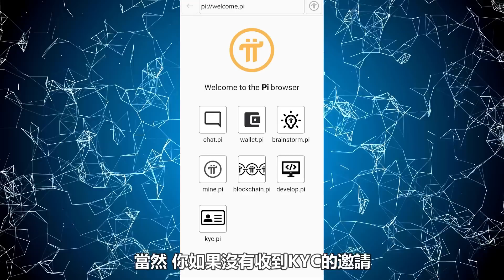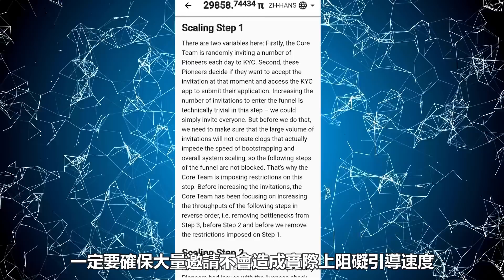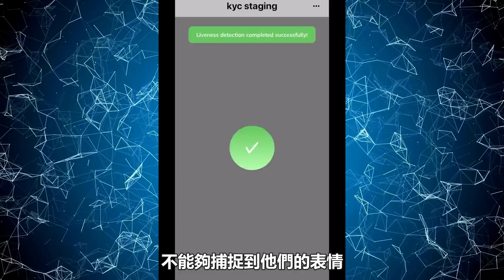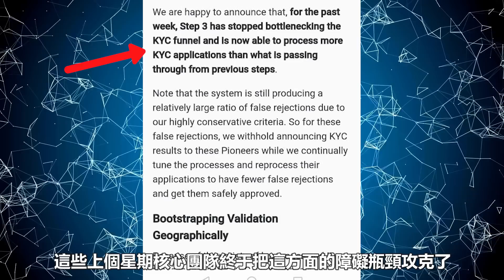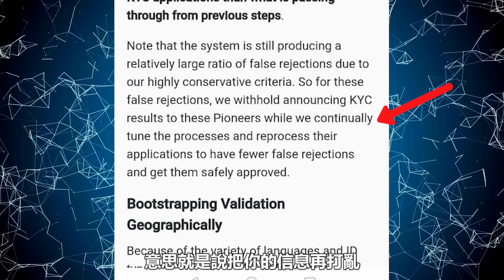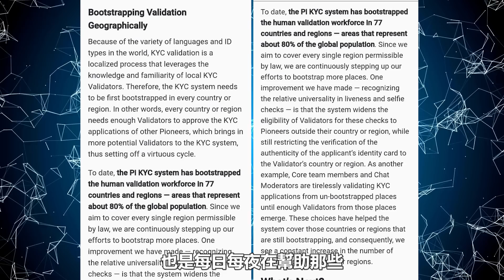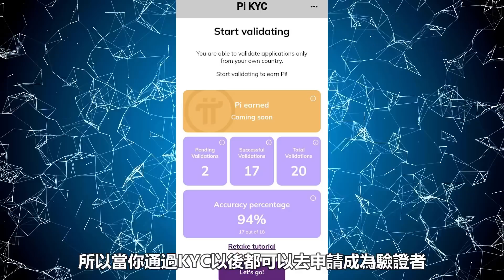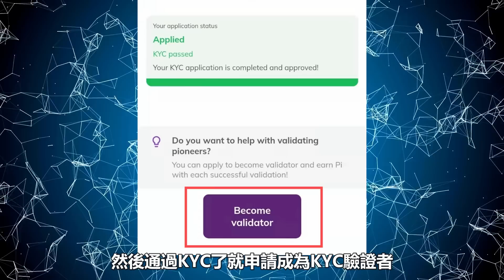【Pi Network主頁更新】總結主頁更新的7大要點！Pi官方其實可以把 KYC 的名額開放給所有人？77個國家和地區能夠獨立的進行人工驗證 | 要成為KYC驗證者的人請注意！！手機賺錢App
邀請碼    - xiaoxuan1314

❗️注意❗️：新加入Pi Network的朋友一定要跟着註冊教學‼️ (ง︡'-'︠)ง

注意事项:
1) 使用真实名字注册
2) 一个人一个身份只能注册一个账户
3) 验证手机号码和脸书账号
(有任何不明白欢迎留言)
**我没有回你的留言可以在我新发布的影片留言(ɔ◔‿◔)ɔ ♥

 ◎這個項目 Hi Dollars 是由"Bitcoin. com"的前CEO 和Crypto. cōm前CMO一起創辦. 這個項目的域名價值百萬或千萬美金, 然後它的目標是成為全球的區塊鏈銀行. 這是一個前所未有的區塊鏈項目, 完全革新的金融服務

 ◎Bee Network
  邀請碼    ► xiaoxuan1314

👇其它的手機免費挖礦賺錢APP, 以後可能有很高的價值👇
 ◎TimeStope
  邀請碼    ► xiaoxuan131

  邀請碼    ► xiaoxuan1314

  邀請碼    ► 9vatjyuf

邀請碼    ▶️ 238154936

邀請碼    ▶️ ZSKEOL

邀請碼    ▶️ H5WSYM

✥影片目錄✥
0:00   介紹/今天的主要內容
0:30   KYC的三個步驟
0:31   ① 避免擁堵，實行放量邀請制
2:05   ② 優化KYC方案
2:49   ③ 系統性能的提升和增加人工驗證者
4:12   Pi官方突破瓶頸
4:42   重新處理一些Pi友還沒通過KYC的申請
5:40   77個國家和地區能夠獨立的進行人工驗證
6:53   成功通過KYC的Pi友盡量申請成為驗證者
8:12   總結